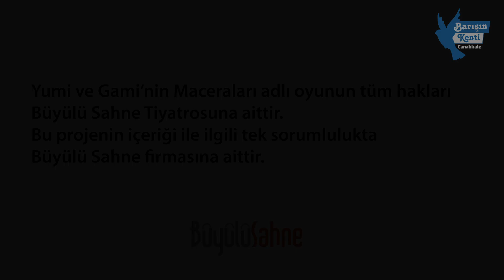Yumi ile Gami Kukla Tiyatrosu...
Gelecek sağlıklı günler için bugün evde olan çocuklarımız için "Yumi ile Gami Kukla Tiyatrosu" sizlerle...